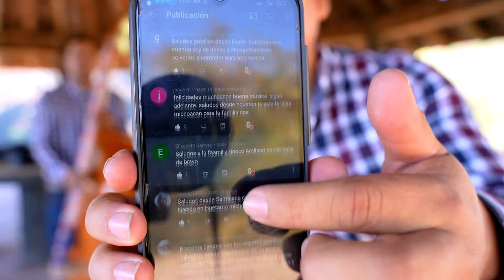(Con Violín Y Tololoche) Los Potrillos De Turicato - Peña Del Fierro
Hola amigos les comparto este nuevo video que grabamos con Los Potrillos De Turicato, tocando el corrido de Peña Del Fierro.